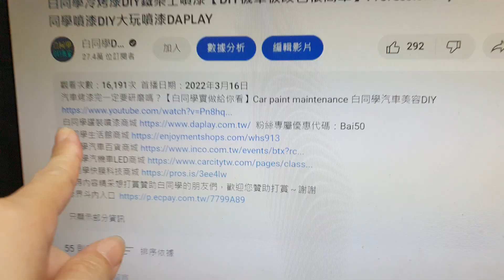怪問題傳動蓋腳踏空轉咬不到？【白同學勁戰改全組EP50】Engine starter gear won't engage白同學勁戰翻新EP92勁戰傳動蓋安裝